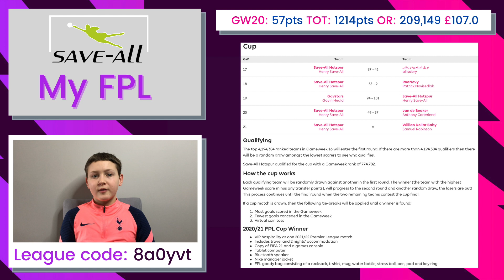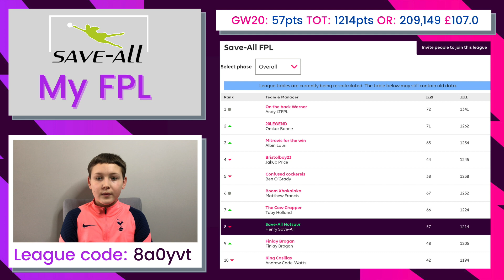Cancelo Finally Hauls in My FPL GW20 Team ! 7th Rank Rise in a row! Kane Injured! Team Reveal GW21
Cancelo finally got his fantasy premier league points haul we'd been expecting after many chances in previous weeks. Gundogan also scored twice, adding to his tally of goals. We got our 7th rank rise in a row, so we're on a roll and pushing to finish in the top 100k by the end of the season. Watch to find out more...

GOALKEEPER GLOVES:
Kaliaaer (KA Goalkeeping)

PLAYR GPS VEST
GPS vest with App to Track and Improve Your Game - for iPhone and Android - Available in sizes: XXS, XS, Youth, Small, Medium, Large & XLarge

THANKYOU:
Please press the 'LIKE' button if you enjoyed this video.